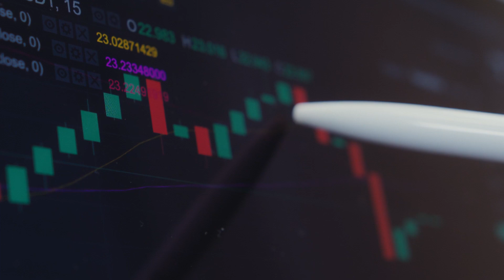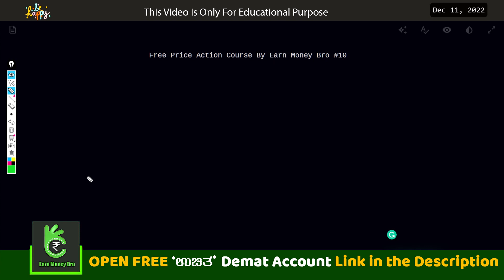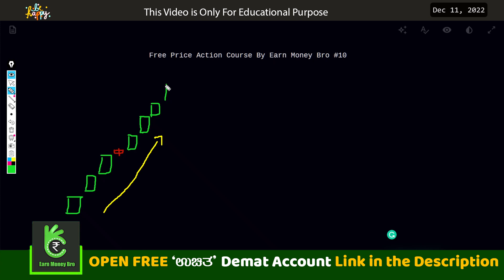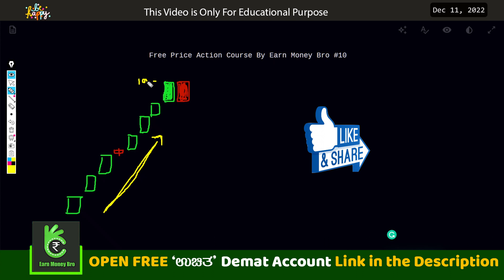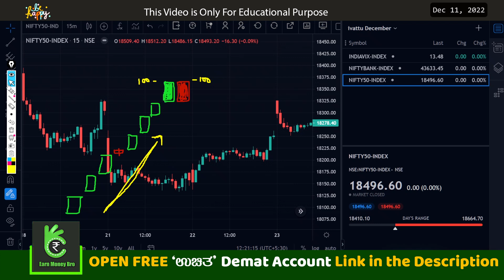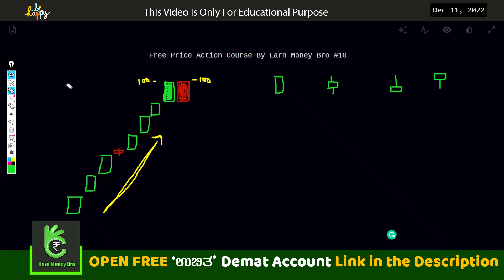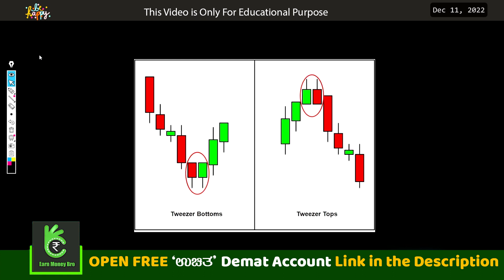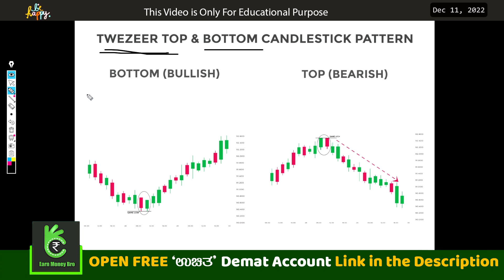Free Price Action Course in Kannada - #10 | Stock Market For Beginners Kannada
ಕನ್ನಡ ದಲ್ಲಿ ಟ್ರೇಡಿಂಗ್,

ಕನ್ನಡದಲ್ಲಿ ಲೈವ್ ಟ್ರೇಡಿಂಗ್,

The information shared here is not tips or advice, and neither do I give paid tips and services. Earn Money Bro Channel won't be responsible nor liable for your losses or gains. Please take professional
advice before investing or trading in stocks.  Discussion on
consult your financial advisor before making any decision.